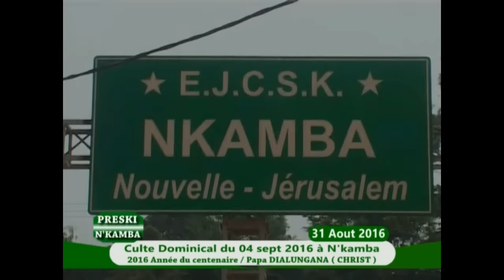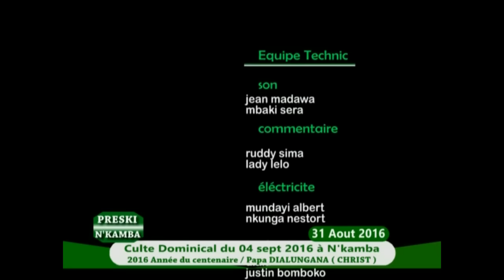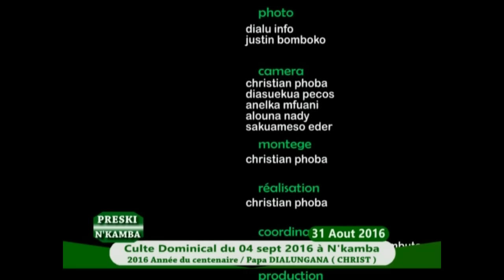QUE DES HISTOIRES VRAIES AVEC SKK - POURQUOI DEVONS-NOUS CONSTRUIRE LE MUSEE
Dans son allocution du 04 septembre 2016 sa Divinité Simon Kimbangu  nous explique pourquoi la construction du musée.